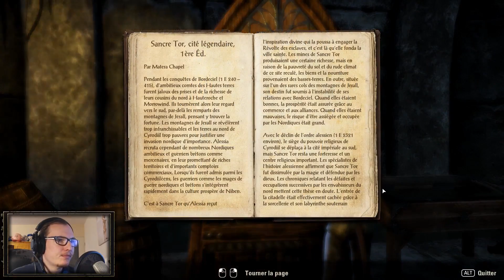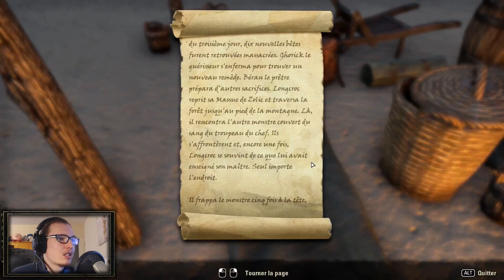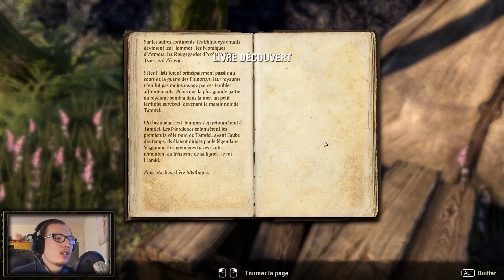TESO FR OraNN #16 Un ami dans le besoin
The Elder Scrolls Online : c'est un MMO qui se déroule sur le continent de Tamriel dans l'univers des jeux Morrowind, Oblivion et Skyrim ! On part l'explorer ensemble !